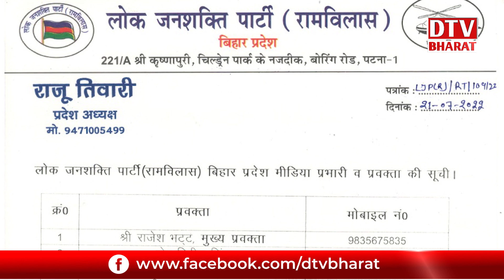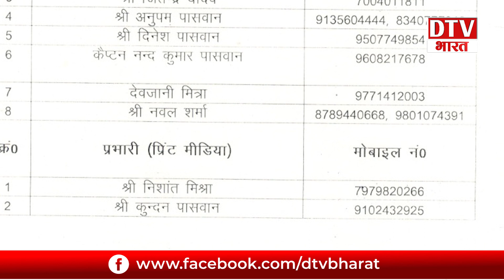एक्शन में CHIRAG PASWAN,पार्टी में कर दिए ये बदलाव